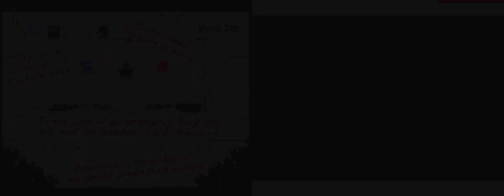CHECKMATE - Let's Play - Ace Attorney Investigations 2 - 2 - Walkthrough Playthrough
GAME: Ace Attorney Investigations 2: Prosecutor's Path
AUTHOR: Capcom